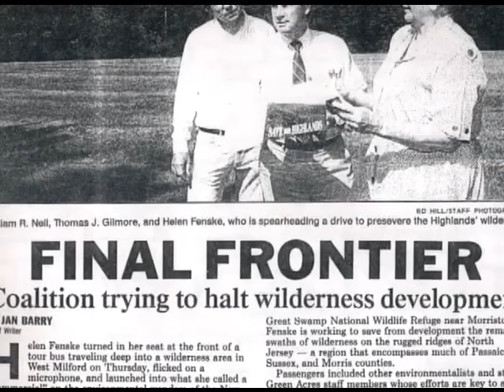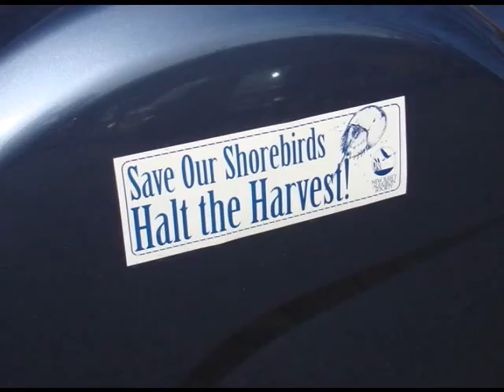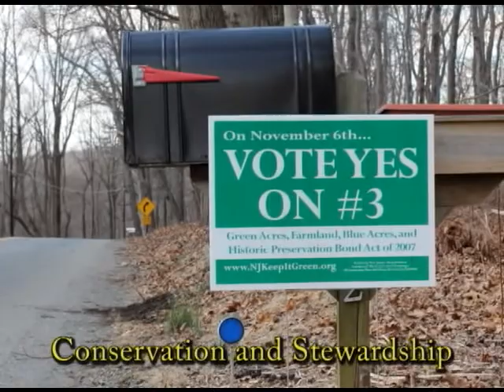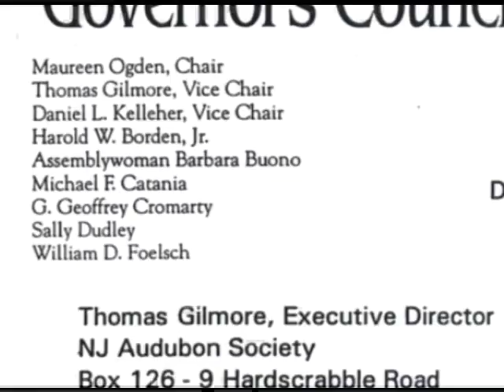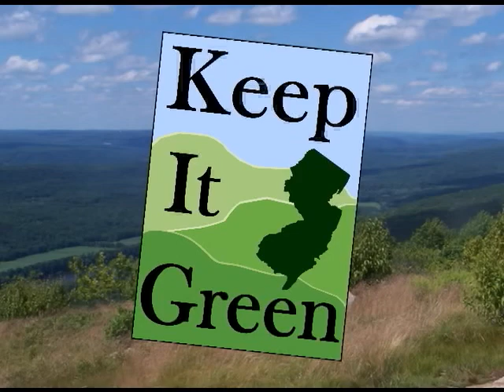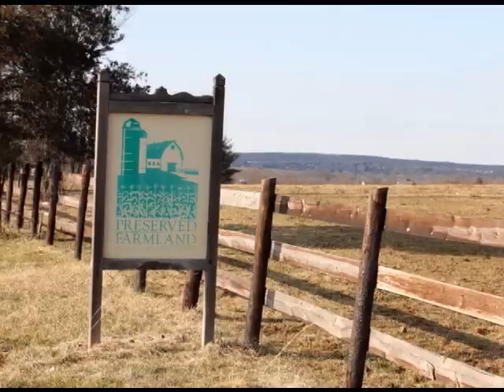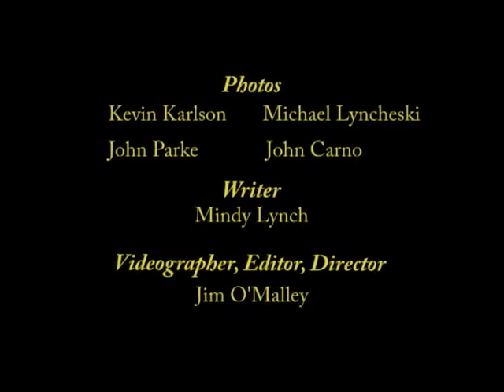Visionary Leadership: The Conservation Legacy of Thomas J. Gilmore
A tribute to Tom Gilmore, retiring President of New Jersey Audubon, recognizing 29 years of environmental leadership.